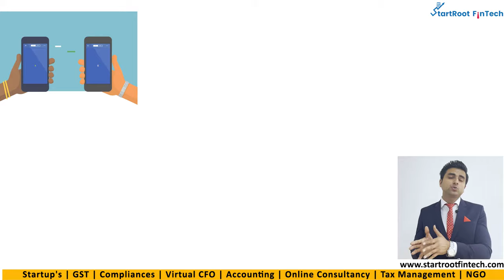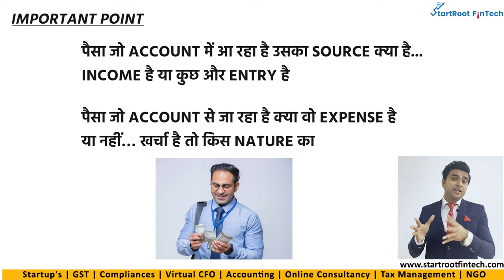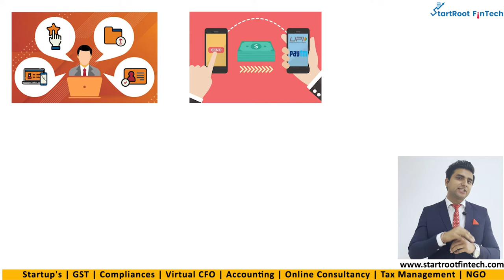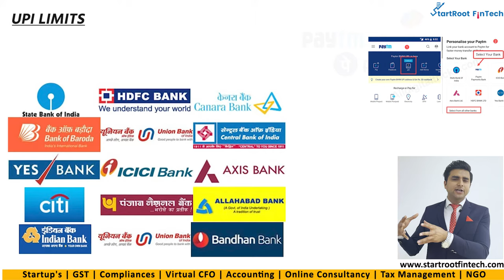UPI Transactions Limit | UPI Limit in Income Tax | Google Pay | Paytm | PhonePay | StartRoot FinTech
In this video you will know about UPI Transactions Limit | UPI Limit in Income Tax | Google Pay | Paytm | PhonePay